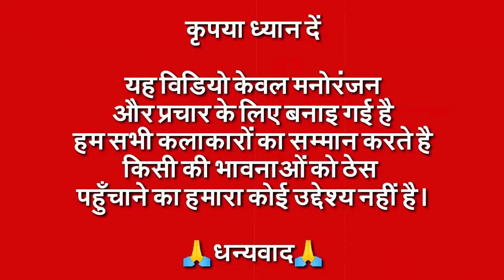Nibba Nibbi | Valentines Day Funny Song | Talking Tom | Valentine's Day 2024